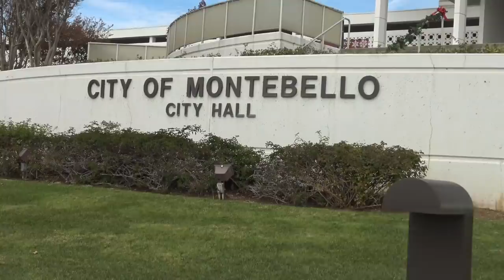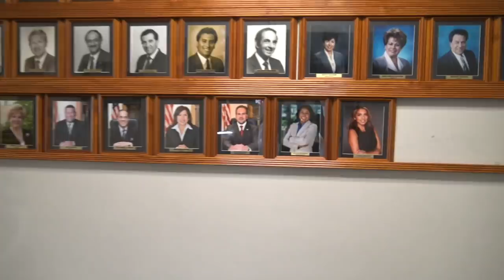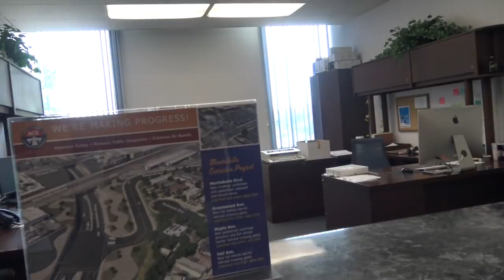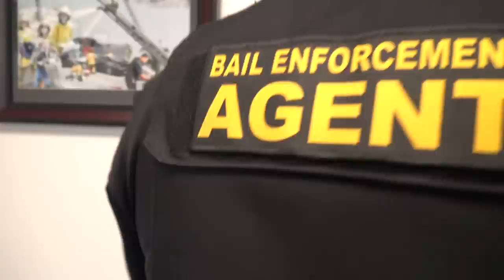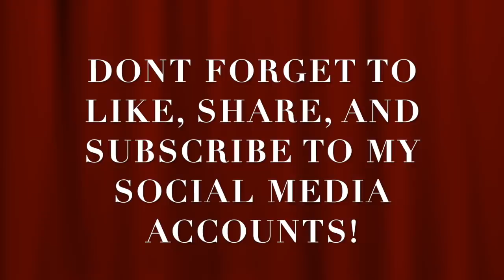Dumb Egghead Gets Educated For Asking For a Film Permit To Record City Hall(FAIL)-1s Amendment Audit